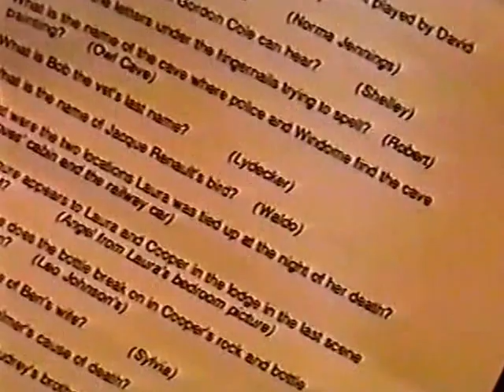1999 Twin Peaks Fest (part 1)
With Kimmy Robertson, Charlotte Stewart & Michael J. Anderson Video produced, filmed & directed by: John Mitchell. Special thanks to Richard Beymer, David Lynch, Grieg Miller, David Nesmith, Eric Thomas, Grace Zabriskie & Walter Olkewitez.. Sponsored by the American Film Institute, Cinebid.com, General Cinemas, Mammoth records, PETA, Warner Bros.records (Bob Morlis) (Twin Peaks Festival dose not own the rights to this video)